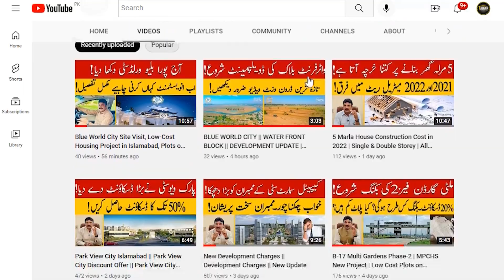Rawalpindi Ring Road || Rawalpindi Ring Road Project Started || Rawalpindi Ring Road latest News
In this video will be information about Rawalpindi Ring Road || Rawalpindi Ring Road Project Started || Rawalpindi Ring Road latest News

Tarar Marketing - Pvt is one of the trusted and best real estate companies in Islamabad/Rawalpindi and has a solution for all Real Estate problems for many years in Rawalpindi and Islamabad. We are serving people and made our own identity in the Market because of our best consultancy deliverance. Many people use our services for investment opportunities, rental options, purchases of shops, offices apartments, residential plots, commercial plots, houses, and much more. Many of our overseas clients from overseas especially Saudi Arabia (KSA), UAE (Especially Dubai), Qatar UK, Germany, Norway, Canada, USA,  and Australia prefer us because of our commitments and our satisfying solutions. We offer real estate consulting services in all CDA sectors and Housing Societies for residential and commercial real estate projects.